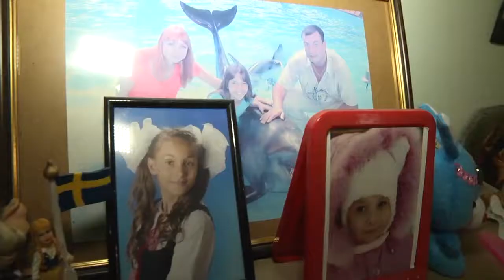Вірш від житомирського поета Олега Озарянина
Вірш, який подарує романтичний настрій.